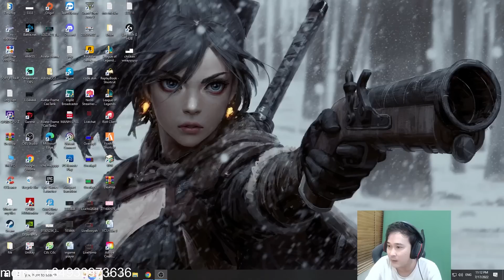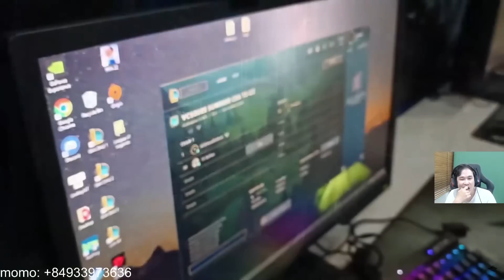LING REACTION PHA CHIẾN THẦN DIỆT HÀN TEAM SECRET WIN 2-1 TRƯỚC CES